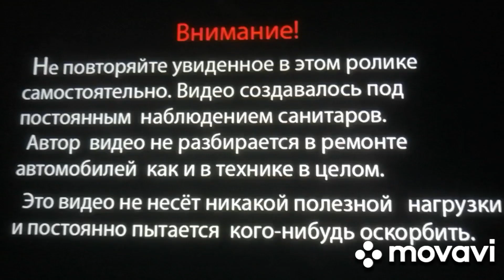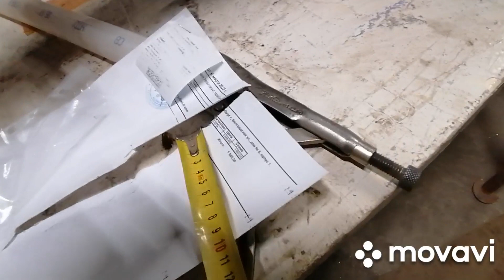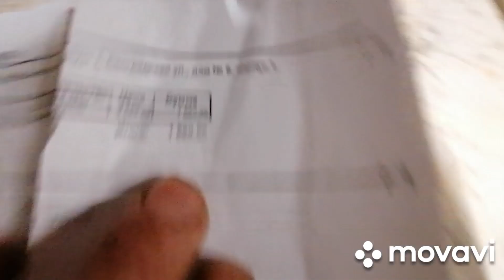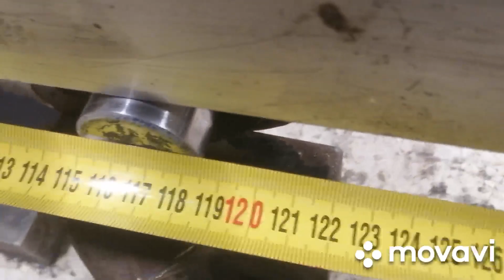9 марта 2023 г. Mitsubishi mm15 t. Стрела. Вварка посадочных мест для пальцев.